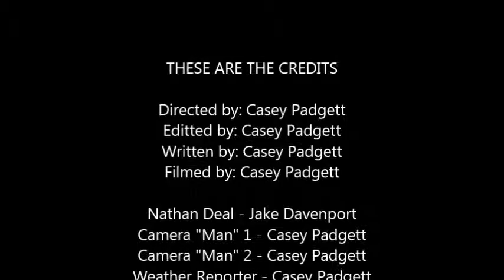A Nathan Deal Public Service Announcement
My British Literature project over satirical political comedies. Starring Jake Davenport as Nathan Deal!